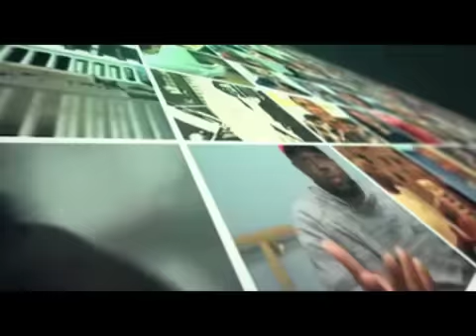THE HIDDEN COLORS SERIES--KABA KAMENE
Kaba Kamene discusses The Hidden Colors Series

Spirituality Before Religions: Spirituality is Unseen Science...Science is Seen Spirituality Paperback

Spirituality Before Religions, delves deeply into many ideas researched by many brilliant writers and scholars. My ultimate purpose is to synthesize these writings into a comprehensive study of ancient African Deep Thought with Tep Heseb, the Kemetic (Egyptian) process of accurately reckoning by using the correct method of analysis.